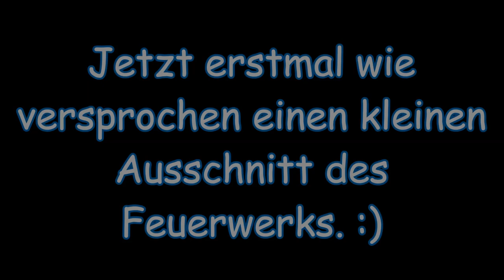Böllertour mit Daniel und dem Feuerwerkland! | DennisPyro©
Heute gibt es mal eine kleine Böllertour, die ich mit Daniel gemacht habe. Das geile daran ist, dass es direkt nach einem Feuerwerk mit Feuerwerkland war. :D

by PyroExtrem

🎶Verwendete Lieder:
🎵Pryda - Shadows (Ã˜fdream Vision)